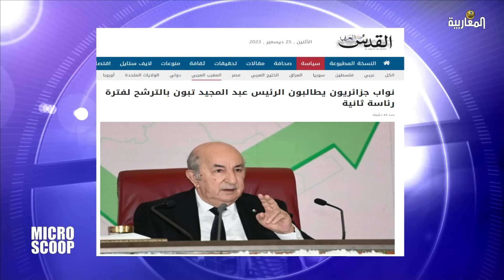Tebboune devant le Palais de la Nation: Entrée en campagne 2024 masquée